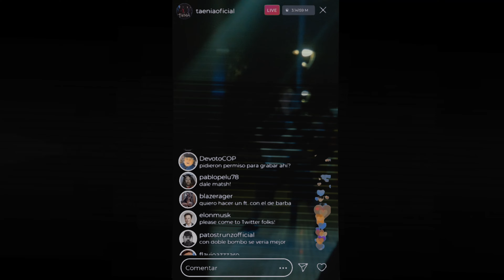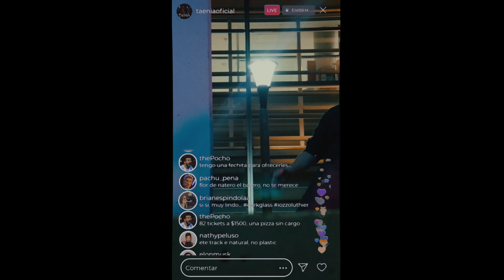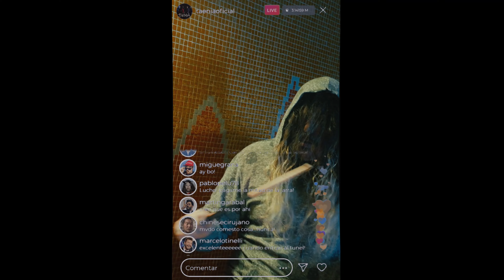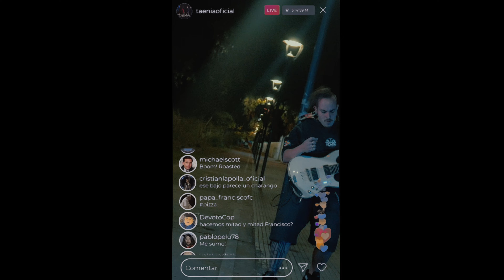Taenia - MVDO (Videoclip 4k)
Producido por Taenia.
Filmación / Edición / Post: Volta Team
Overlays: GFF
Iluminación: Enchulame la Cámara
Asistente de rodaje: Pablo Cabrera
Track grabado en: Dog House Studio
Mezcla y Mastering: GFF

Agradecimientos:
Enchulame la cámara por proveernos la iluminación.
Diablo Guitars por proveernos los instrumentos.